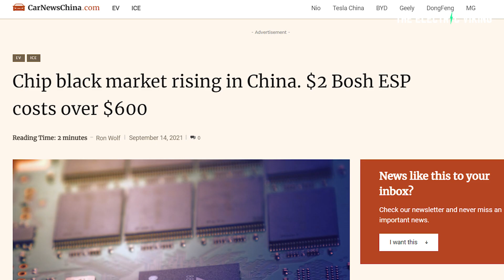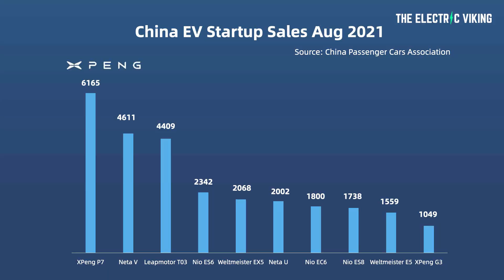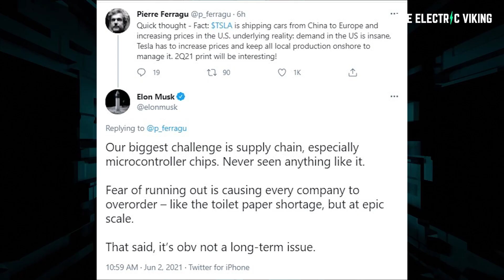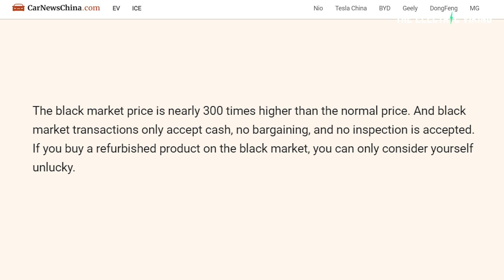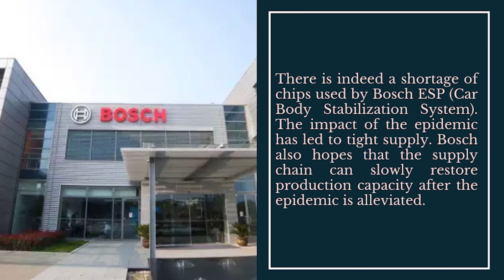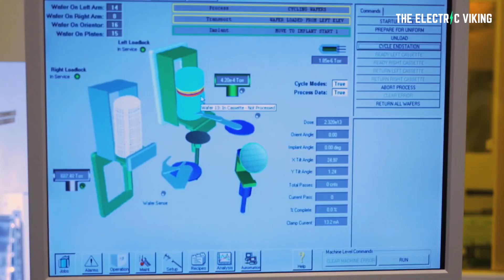Semiconductor chip disaster causing an INSANE black-market